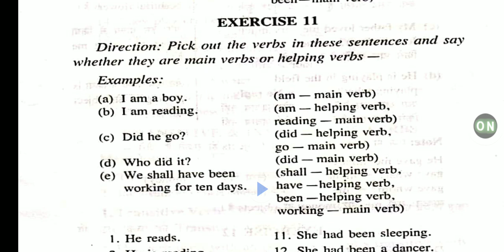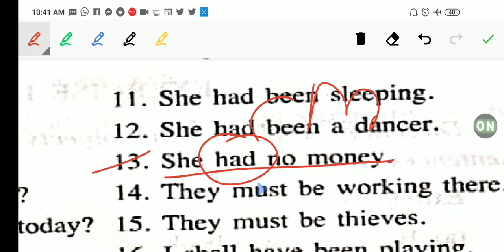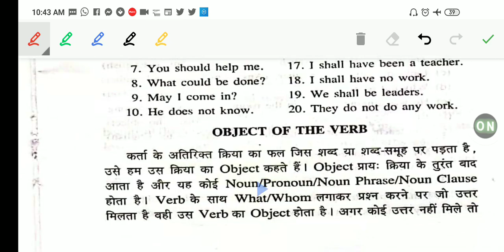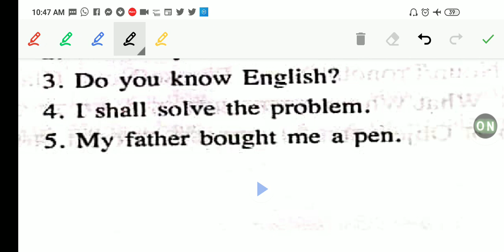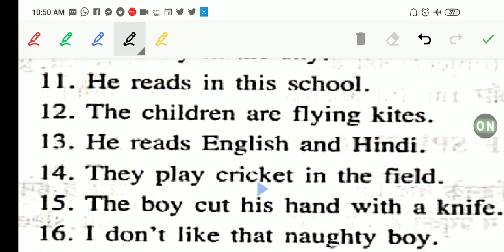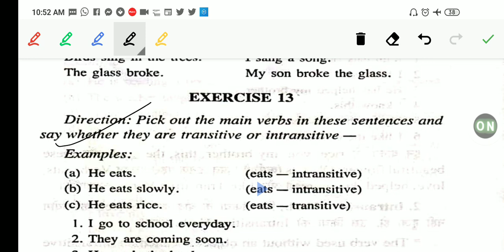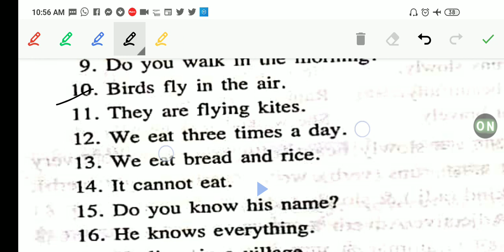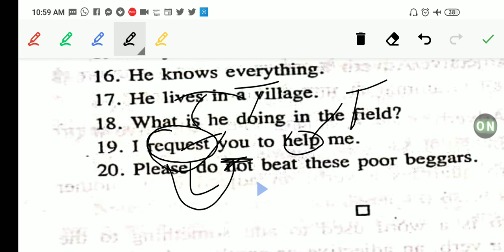Oxford junior english grammer solution of ex-11, 12&13